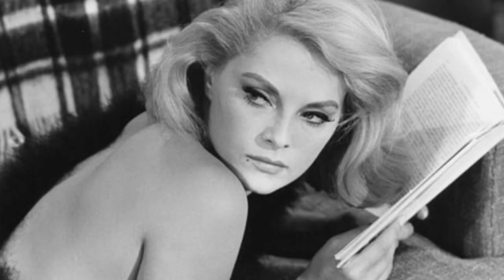Friends From College | Primo Trailer Italiano della serie comica netlfix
Friends From College | Teaser Trailer Italiano: una nuova serie originale Netflix di Nick Stoller e Francesca Delbanco con Keegan-Michael Key, Cobie Smulders, Annie Parisse, Nat Faxon, Fred Savage e Jae Suh Park.